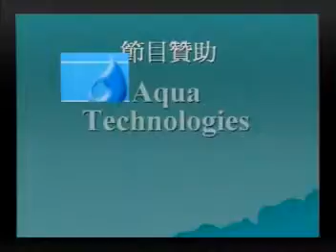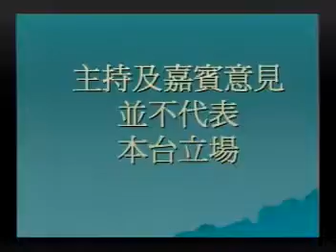20050419, Egeneration Show, e世代, toronto, canada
20050419, Egeneration Show, e世代, toronto, canada